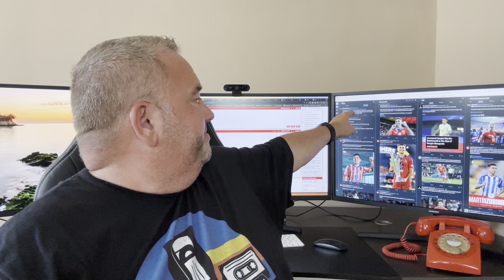BOOM! PAUL JOYCE REVEALS LIVERPOOL'S INTEREST IN MARTIN ZUBIMENDI - MUST WATCH!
Please hit the 'Thanks' and 'Like' buttons to show some love!

Alternatively you can become a KopTalk VIP Member and access the VIP Members' website to watch my additional videos, all of which are posted there too.

JOIN MY FREE LIVERPOOL FC / KOPTALK MAILING LIST (NEWS, OPINION, COMMENTARY)

Here's a video explaining my new project. You can partner with me on that project or you can just be a follower:

If you want to use another method rather than PayPal or you want in but can't just yet, maybe you want to spread your contribution over time for example, just email dunk @ koptalk.com and we'll work it out. No problem at all.